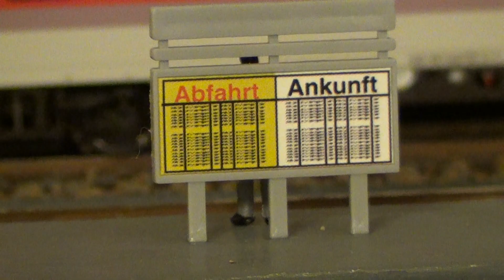Test mit neuem Camcorder